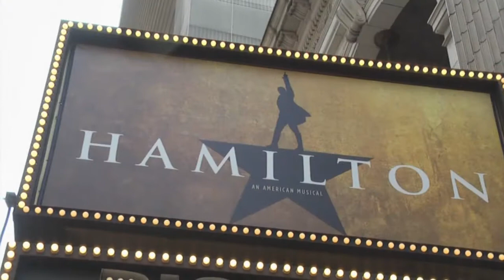Richard Rodgers Theatre, Broadway, New York - Home Of "Hamilton"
The Richard Rodgers Theatre is a Broadway theater located at 226 West 46th Street, between Broadway and 8th Avenue, in New York City. The theatre was built by Irwin Chanin in 1925 and was originally called Chanin's 46th Street Theatre. The production at the time this video was shot was Hamilton: An American Musical, a sung- and rapped-through musical about the life of American Founding Father Alexander Hamilton, with music, lyrics, and book by Lin-Manuel Miranda,[1][2] inspired by the 2004 biography Alexander Hamilton by historian Ron Chernow.